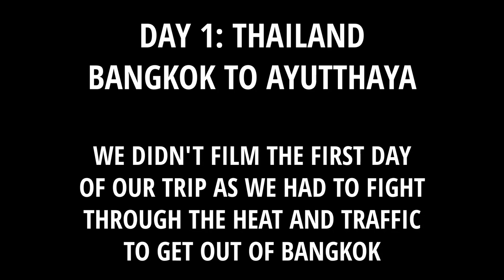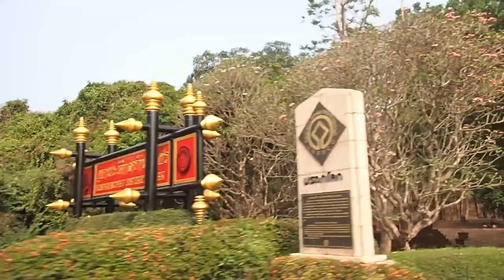Bike Touring in Thailand: Bangkok to Khampaeng Phet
We flew from the US to Bangkok, Thailand to start our tandem bike tour from Thailand to Europe. Our first week of touring from Bangkok to Khampaeng Phet brought all sorts of bike problems as we took our new to us Bike Friday tandem on tour for the first time. We rode it a bunch in the US with no issues, but here in Thailand things did not go as planned. We had rim flats galore, and bolts that stripped out and couldn't be replaced because they were US sizing. Good thing our first week of riding was on nice flat terrain, good quality roads, and in a country where the hospitality, generosity, and kindness of the people simply can't be beat!